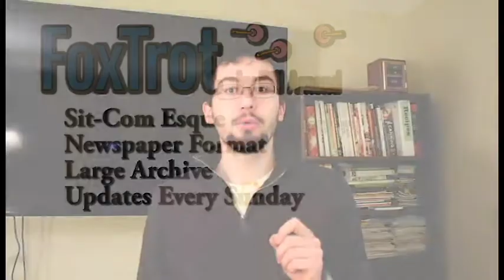Nick-Picking Webcomics: Foxtrot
Nick-Picking Webcomics reviews and examines webcomics to enjoy.
Tune in for a recommendation on Tuesday